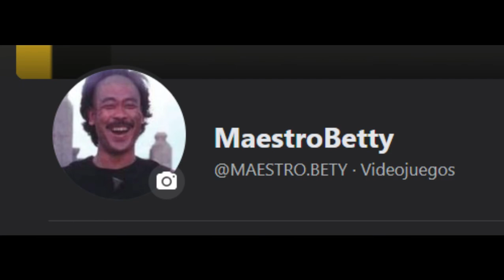Como no subir a Oro l Udyr Jg l Crónicas de un Jungla l Rito se pone Crazy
Hola amigos, hoy les cuento como no subir a oro con Udyr🐾🐾 y como Riot Games esta tan Crazy